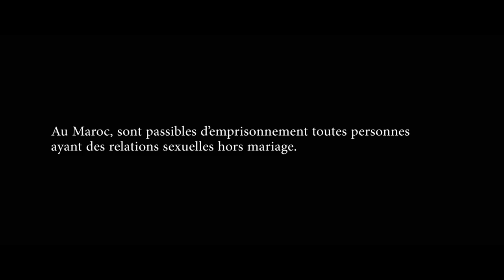Bande Annonce de SOFIA de Meryem Benm'Barek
Meryem Benm'Barek est lauréate 2017 de la Fondation Gan pour le Cinéma.